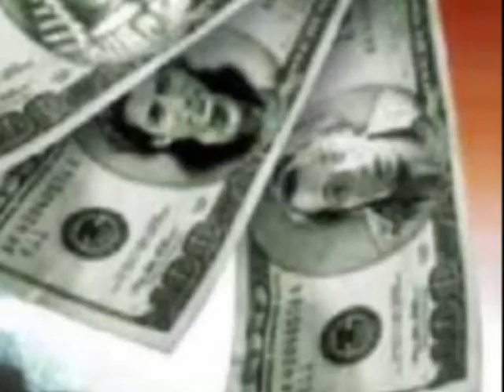Mustafa Uğurlu Kolay Para Official Music Video BY NMG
Eray, Servet ve Güven aynı evi paylaşan üç arkadaştır.
Eray, okuduğu tıp fakültesinden atılmak üzeredir. Düzgün fiziğine güvenerek, reklam dünyasına dalmış, fotomodellik, oyunculuk, şarkıcılık gibi işlerde çalışarak bir gün çeşhur olmayı hayal etmektedir.
Servet, otuz beşini devirmiş, uzun süredir vakit kayberttiği düşüncesiyle kolay yoldan para kazanma sevdasına düşmüştür ve bu yolda zararsız olduğunu düşündüğü bazı kanunsuz işler yapmaktadır.
Kimya öğrencisi olan Güven, Eray ve Servete göre yaşça küçüktür. İçine kapanık, ürkek ve kararsız bir yapısı olan Güven, bir yanda Servetin hareketli ve baskın kişiliği, diğer yanda Erayın umursamaz ve burnu havada tavrı arasında bocalamaktadır.
Servetin köşeyi döne hırsı, güvenin alkolik arkadaşı Ender ve Erayın eski sevgilisi Hülyayı da içine alan bir dizi olaylar zincirine yol açacak ve üç arkadaşın yaşamı allak bullak olacaktır.

Oyuncular :  Mustafa Uğurlu, Şebnem Dönmez, Emre Altuğ, Okan Yalabık, Peker Açıkalın